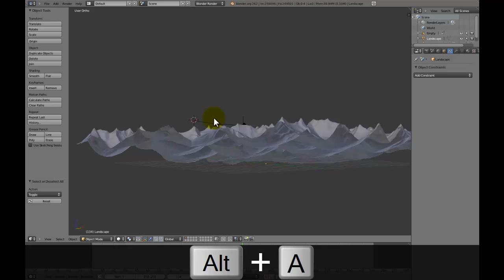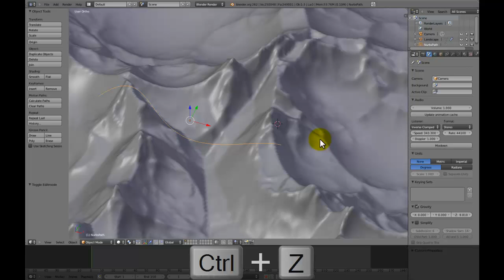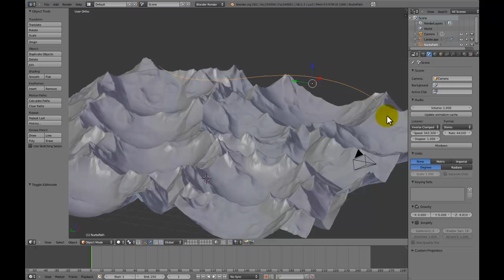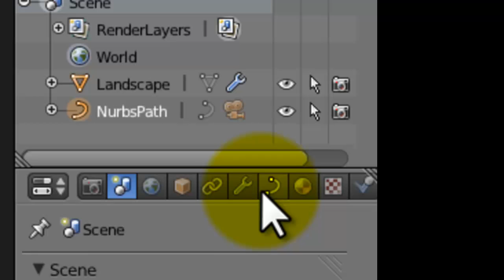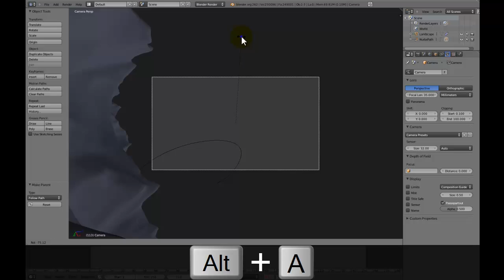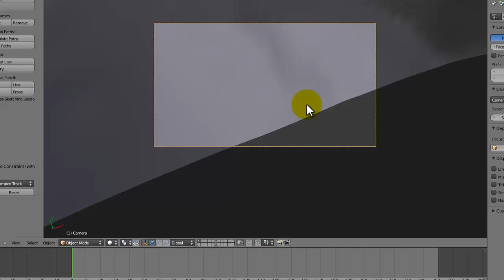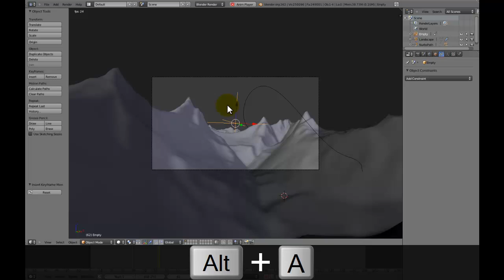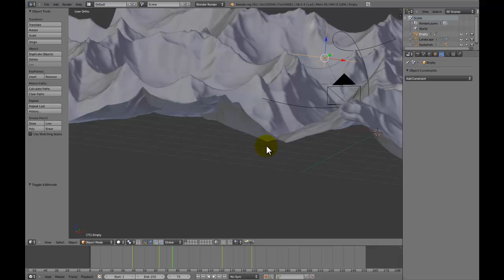[HD] How to Animate Cameras the Proper way in Blender 2.6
In this tutorial, I will show you the proper way to animate cameras in Blender. This method was used A LOT in the Blender Foundation's Durian Project, Sintel.

This method uses paths (camera track) and emptys (camera focal point) to produce easy, smooth camera animations that can be easily edited without needing to get really fiddly with literally hundreds of IPO keyframes.

This tutorial will show you:
-How to properly set motion paths for cameras
-How to get cameras to focus on objects
-The advantages of using camera paths and focal objects